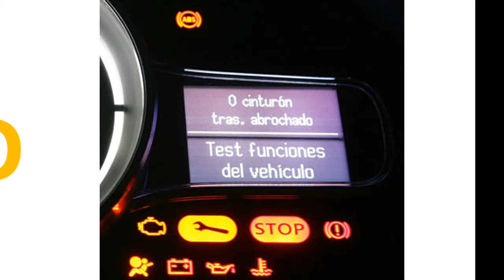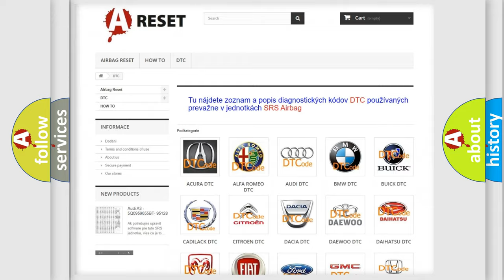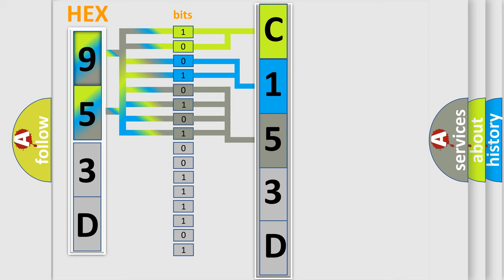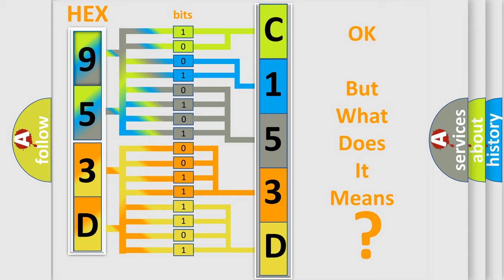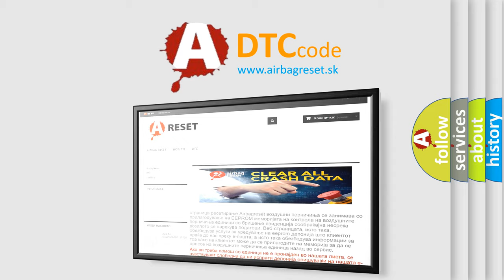DTC Jeep C153D-11 Short Explanation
Contents:
0:21 Basic DTC analysis according to OBD2 protocol standard.
1:48 Insight into programming
2:58 A diagnostically understandable description of the Diagnostic Trouble Code
3:05 Basic error definition

Make:
Jeep
Code:
C153D 11
Definition:
Throttle Actuator Control Motor Circuit High
Description:
Output voltage of throttle motor power supply circuit is higher than 5 V even if throttle motor control relay is OFF (ignition switch is OFF).
Cause:
Throttle motor control relay and or or its circuitECM
Failure Type: